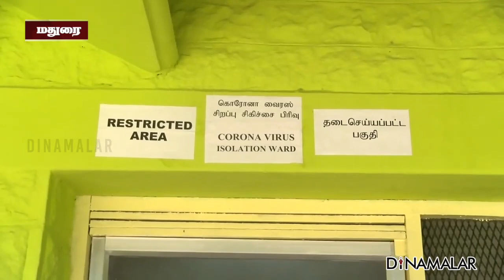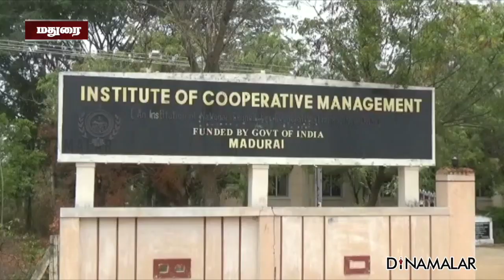மதுரையில் கொரோனா: 'தனிமையில்' 550 பேர்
மதுரை அண்ணாநகரைச் சேர்ந்த
54 வயது கட்டட ஒப்பந்தக்காரர்,
கொரோனா வைரஸ் தாக்கத்தால்,
மார்ச்ச 24 ம் தேதி உயிரிழந்தார்.

இவர், மதுரையில் உள்ள மசூதிகளில்
தொழுகை நடத்துவதற்காக
தாய்லாந்தைச் சேர்ந்த ஒன்பது
பேரை, மதுரைக்கு அழைத்து வந்திருந்தார்.
அவர்கள் மூலம் கொரோனா
தாக்கம் பரவியிருக்கலாம் என்ற
அச்சத்தில், தாய்லாந்து நபர்கள்
தேடப்பட்டு வந்தனர்.

மார்ச் 25 ம் தேதி, தாய்லாந்து
நபர்கள், பிடிக்கப்பட்டு, அவர்களுக்கு
கொரோனா பரிசோதனை
செய்யப்பட்டது. இதில் இருவர்
மட்டும் கொரோனா அறிகுறியுடன்
இருந்ததால், மதுரை அரசு
மருத்துவமனை தனி வார்டில்
அனுமதிக்கப்பட்டனர்.
மற்றவர்களுக்கு கொரோனா
பாதிப்பு இல்லாத நிலையில்,